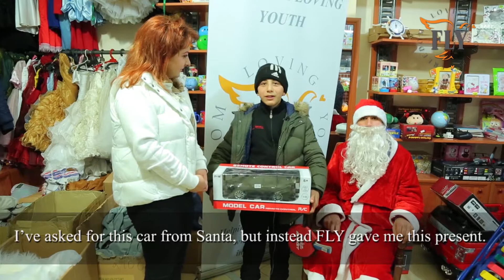FLY's Christmas Project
On Christmas Day, FLY surprised a group of 72 beautiful children and their mothers by taking them to a toy store to pick out their own favorite toys for Christmas. These are all children and mothers that live in metal containers in severe measures of poverty in Gyumri, Armenia. They lack many basic everyday necessities- many days, these children sleep hungry. Therefore toys have never been something their families can afford to get them. FLY makes dreams come true! The children were incredibly happy and excited to pick out their favorite toys on Christmas, and their mothers overjoyed to witness their children’s happiness! This is what FLY is all about- giving children and their families joy and hope. Thank you to our donors and our amazing FLY Armenia team! Without your support, this event wouldn’t have been possible! Because of your contributions, these angels had a warm and joyful Christmas for the first time. Thank you and God Bless!